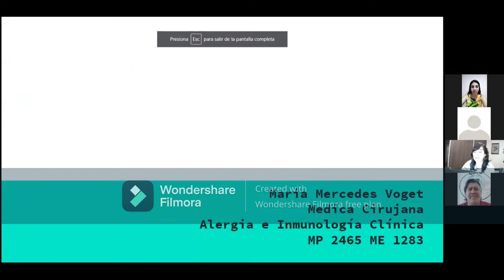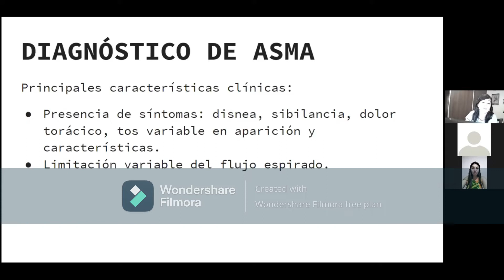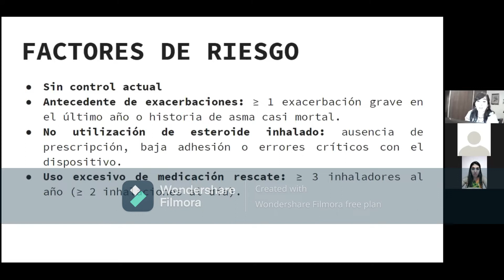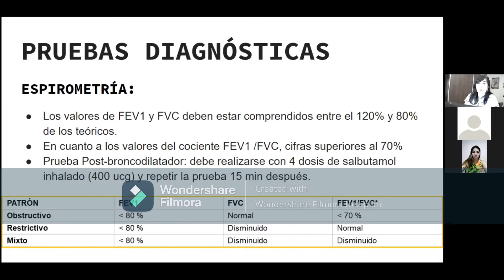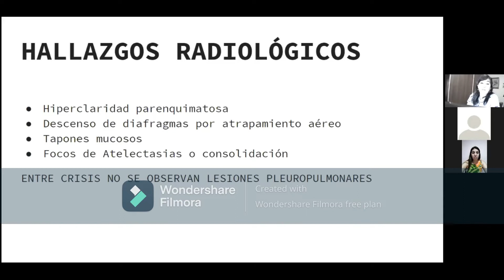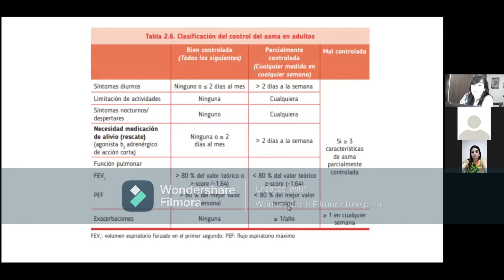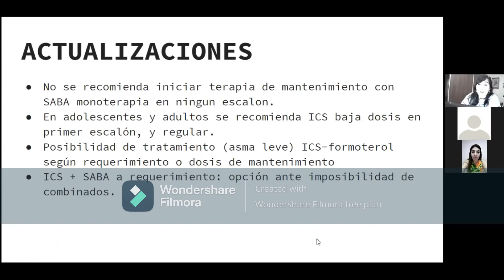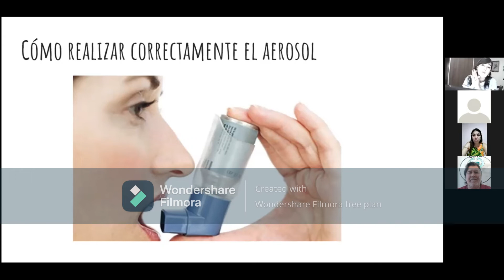19º Clase Módulo NEUMONOLOGIA - Curso Post Grado 2º Año 2021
CURSO SUPERIOR CONSULTAS FRECUENTES Y PATOLOGÍAS PREVALENTES 2º AÑO 2021 ESPECIALIDADES